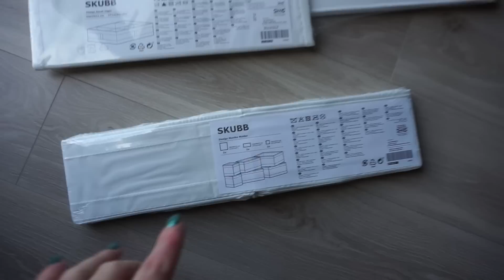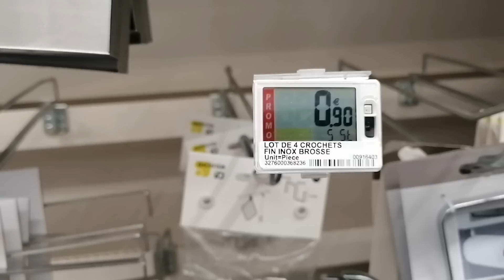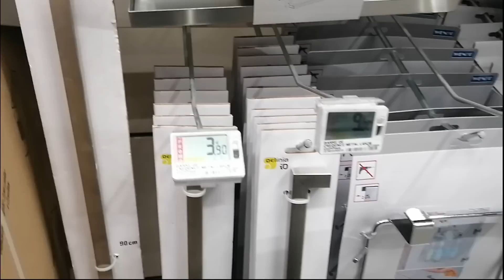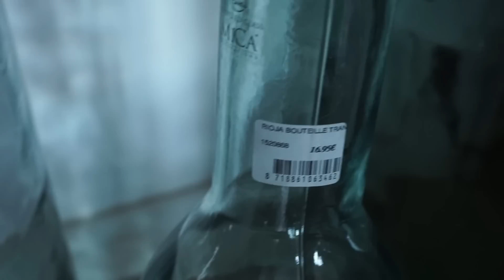PRODUITS ACTION (mais pas que) UTILES À CONNAITRE pour le RANGEMENT & la DÉCO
Aujourd'hui, je vous montre tout un tas d'astuces pour la maison autant en rangement qu'en décoration grâce à des produits de chez Action, Ikea, etc...

PS: Plusieurs modérateurs lisent les commentaires avant moi et ils sont IMPITOYABLES!!!
MERCI à tous les gens qui contribuent à rendre cet "espace public" agréable pour tout le monde.